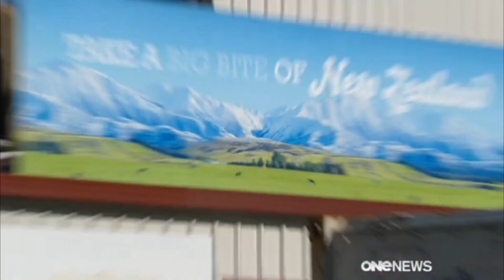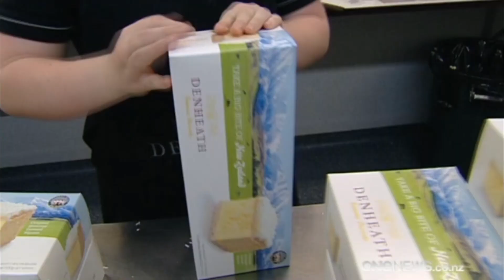Denheath TVNZ News - World Custard Invasion!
The Denheath Custard Square is as Kiwi as alpine ranges, glacier-fed lakes and little men with hairy feet.